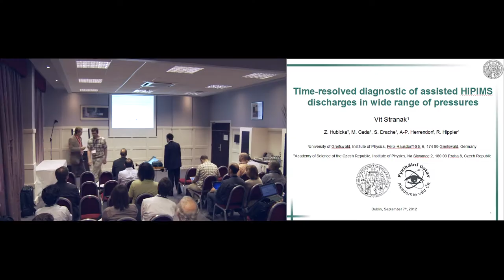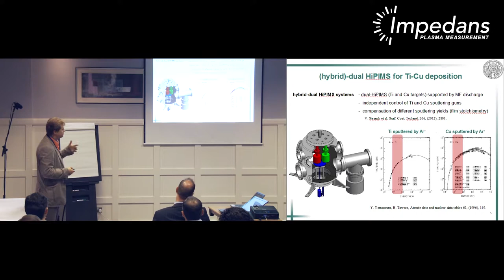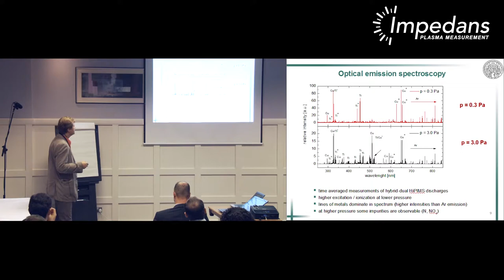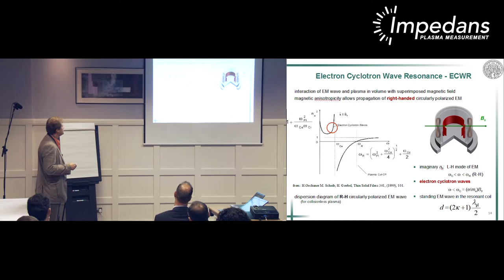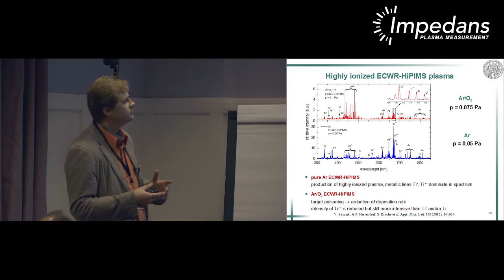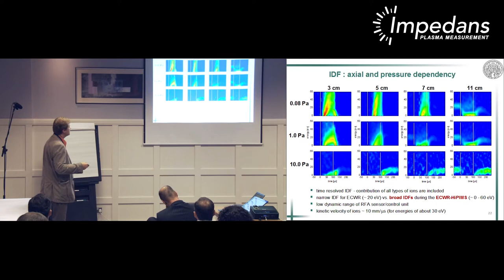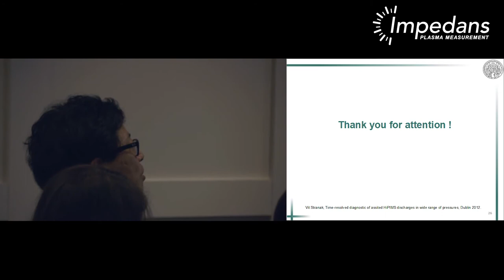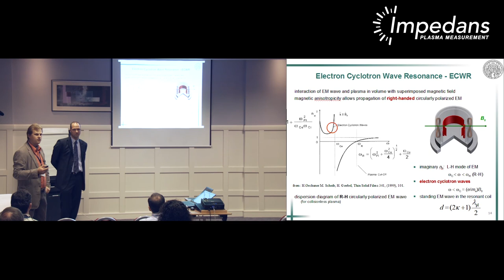PPDW8: Vitezslav Stranak: University of Greifswald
Time-resolved diagnostic of assisted High Power Impulse Magnetron Sputtering (HiPIMS) discharges in wide pressure-ranges